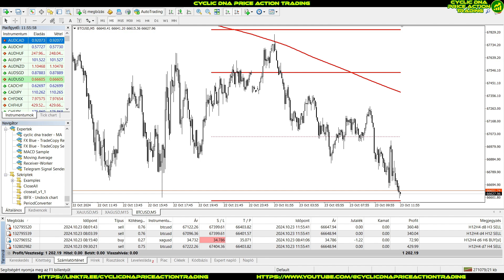Daily Robot (EA) Trading #41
®️ Cyclic DNA Price Action Trading ®️

The materials on the website and in the video are for informational purposes only and in no way, either expressly or impliedly, directly or indirectly, constitute investment advice, advertisement, promotion, solicitation, or recommendation for an investment strategy related to financial instruments.The information provided here is solely intended to help you gain a better understanding of how financial markets operate and does not guarantee any specific outcomes. Past performance should not be construed as a prediction of future results.

💲 Risk Management 💲